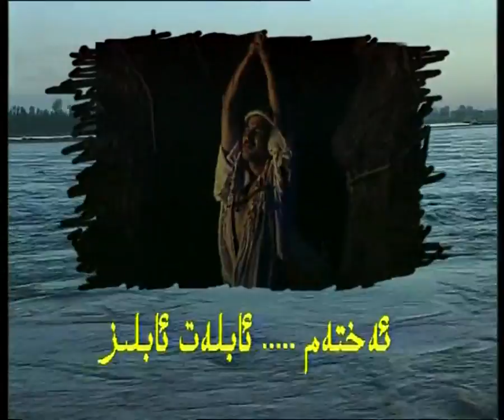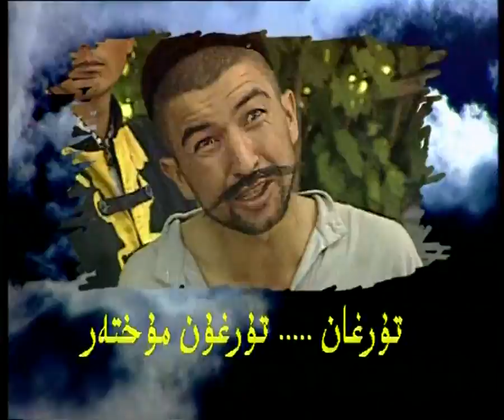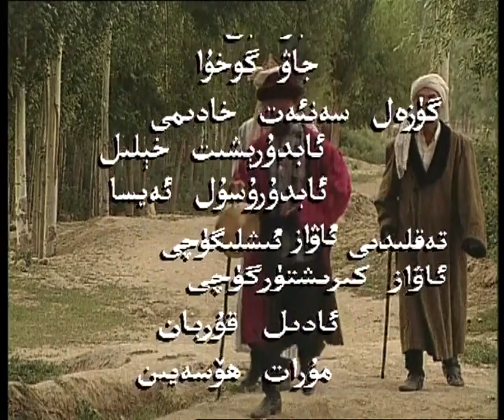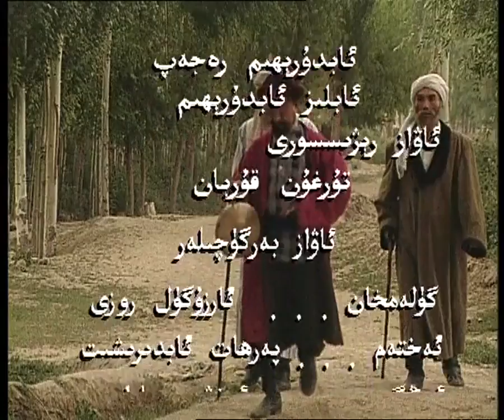مۇزىكىلىق تېلېۋىزىيە تىياتىرى : گۈلەمخان 3/2